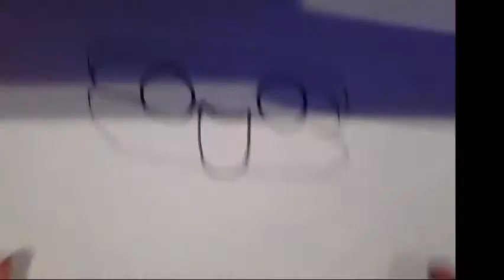How to draw a hot dog in 5 minutes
5 easy steps to draw a hot dog